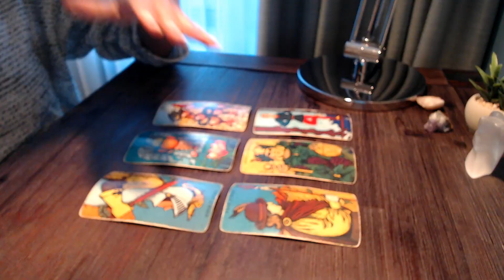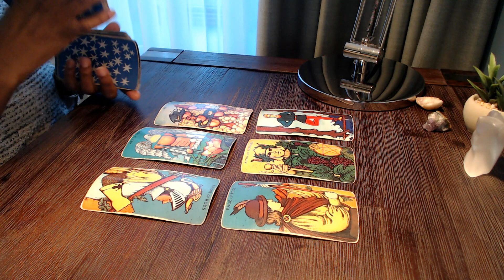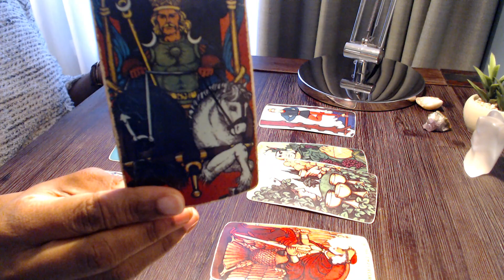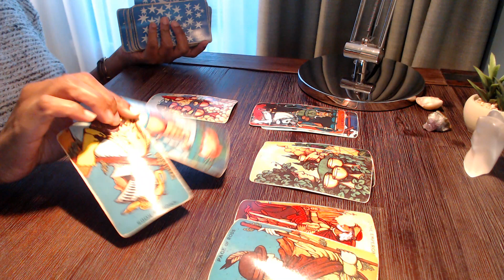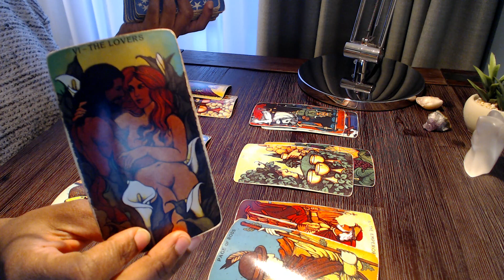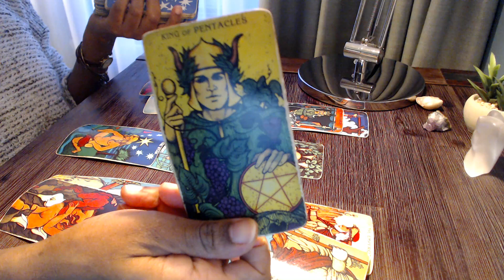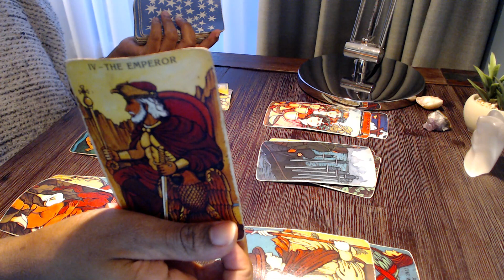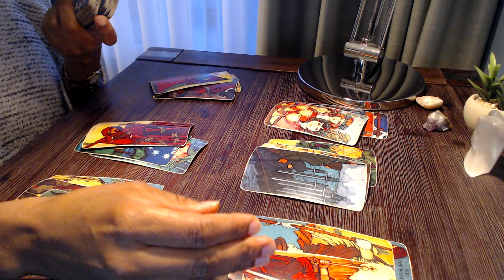Now Authority Figure Will Have To Step In! 🤔 ** Collective Reading ** | February 2021 Tarot Card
Finally The End Of An Old Story!! 😌

Tarot Deck : Morgan-Greer
Oracle : Wisdom of the house of Night
Archetype Cards : by Caroline Myss